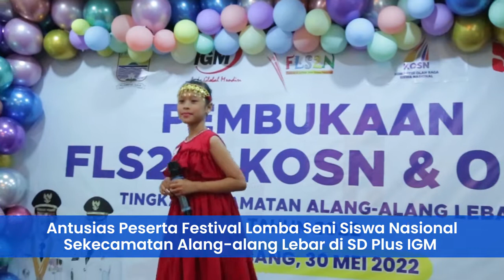ANTUSIAS PESERTA FLS2N DI SD PLUS INDO GLOBAL MANDIRI